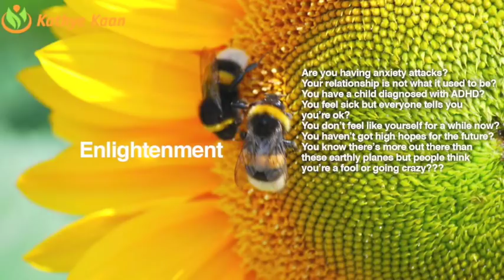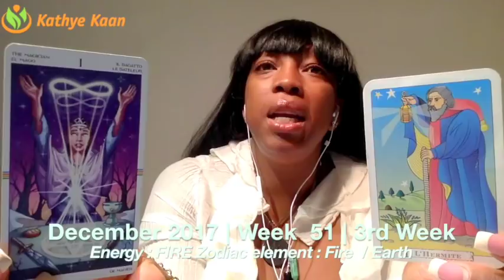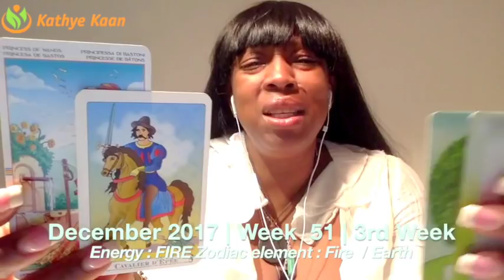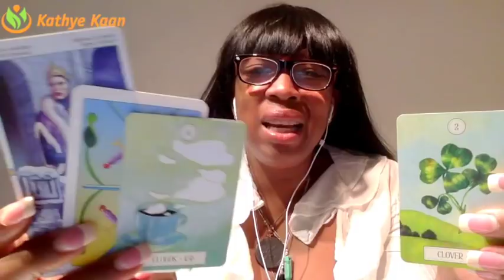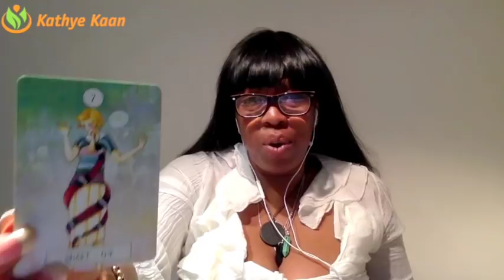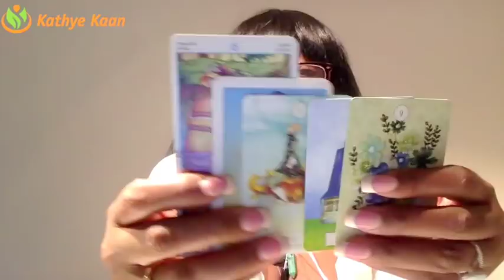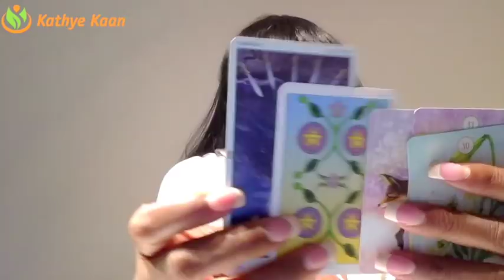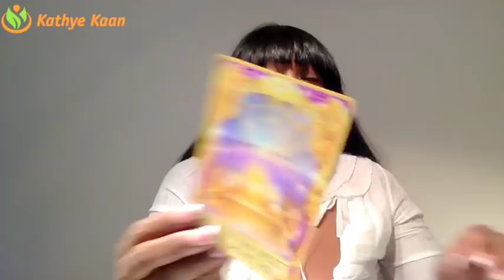SAGITTARIUS Weekly Reading Psychic Tarot Horoscope | Week 51 | 18 - 24 December